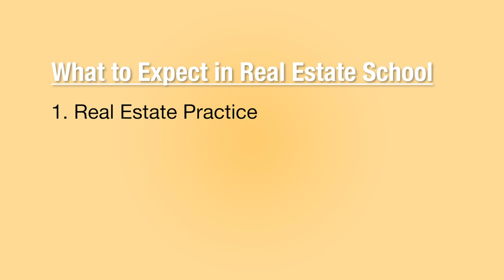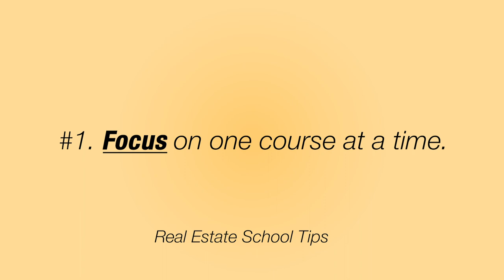Is Real Estate School Hard?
Is real estate school hard? Is it hard to get a real estate license? What do they teach you in real estate school? Is a real estate license worth getting?

Real estate school is hard for those who make it hard. To answer this question, you have to know what kind of real estate school you are enrolling in. Not every program is made the same.

The reason why most people have trouble in real estate school is because of courses involved. Students must pass the required, college level courses. These are real estate practice, principles, and an elective of your choice.

When you pass these courses, you are required to take the state exam. The state exam tests your knowledge on everything you learned in real estate school. How you do in school and how well you study determines how you will do on the exam. If you work hard, study hard, and commit in school,  you will excel on the exam.

So, when you ask yourself "is real estate school hard" or "is it hard to get a real estate license," just remember what educational requirements are in the state of California.

Also, depending on the program you enroll in, there are resources available to help you along the way. That's how CA Realty Training began. We wanted to make getting your real estate license simple. We take a challenging, confusing process and break it down so that it's simple and easy to understand.

That's the benefit you get from enrolling in a CA Realty Training course. Not only that but brokerages trust CA Realty Training alumni because they know the quality of students our school produces.

The same expectations go for online real estate school. People often associate online classes as easier than their real life alternative. But the truth about online real estate school is that it will possess the same challenges as in-person real estate school. In fact, you will conduct most of your courses quizzes and exam online. In some schools, you will perform entirely online.

CHAPTERS:
00:00 - Introduction
01:13 - What is the real estate school process?
02:57 - Study strategies for real estate students
06:20 - 3 Ways to makes real estate school easy
10:20 - Final thoughts on if real estate school is hard